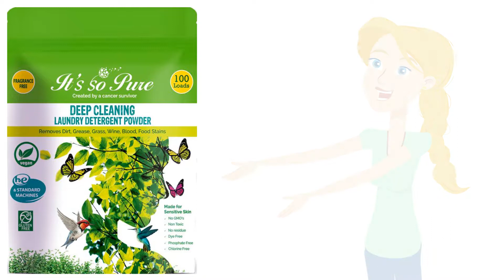Laundry Detergent Explainer Video - Epiphany Animation Studios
Visit epiphanyanimationstudios.com to get a video like this one!